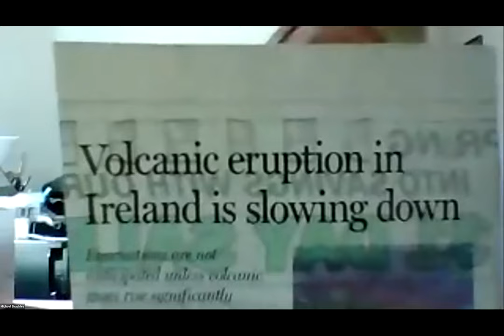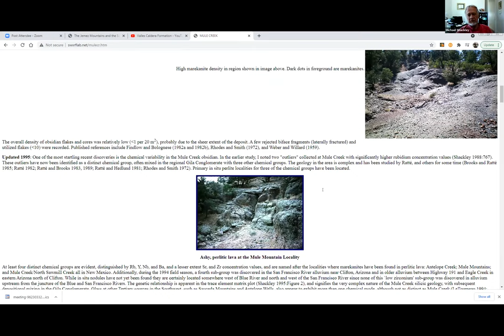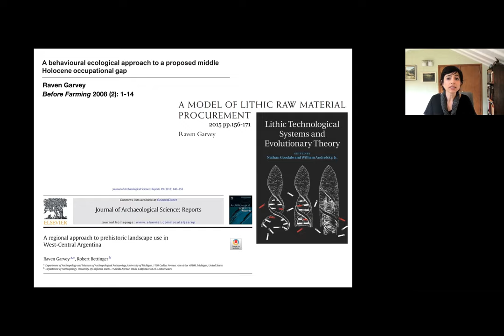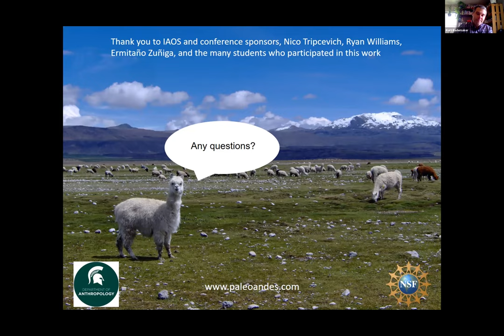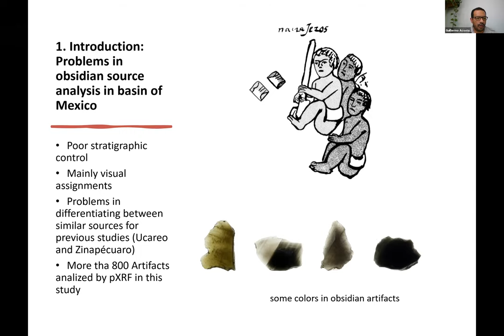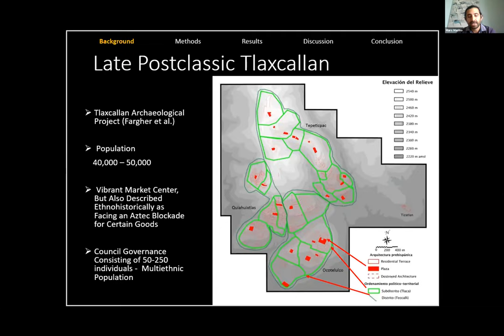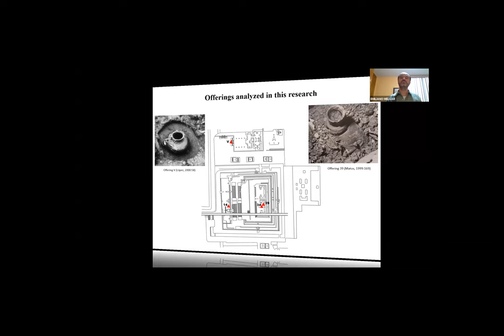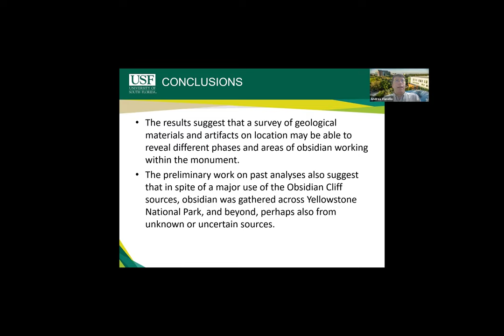International Obsidian Conference 2021, Day 1 of 3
The International Obsidian Conference 2021 occurred April 30 - May 2 in a virtual format.
The presentations and discussion are shared here with timestamps linking to each talk.
IOC 2021 DAY 1 RECORDED TALKS:
Keynote: Thirty-Five + years of Struggle, or how things "oughta" be in Obsidian Provenance Research, Shackley 02:13
The Charaña Obsidian Source and Its Role in the Prehispanic Exchange Networks of the Titicaca Basin. Burger et al. 59:40
Obsidian Exchange among Hunter-Gatherers in Northwestern Patagonia. F. Franchetti, et al. 1:23:22
Prehistoric Use of an Obsidian-Rich Ignimbrite Deposit, Northwestern Patagonia. Raven Garvey et al. 1:39:45
A 12,000-Year Sequence of Human Use of the Alca Obsidian Source, Peru. Rademaker, et al. 2:05:10
pXRF Obsidian Analysis of Two sites in the Southern Basin of Mexico. Acosta-Ochoa, et al. 3:23:41
Marketplaces and Market Exchange of Obsidian During the 8th – 10th Centuries at El Zotz, Guatemala. Kwoka, et al. 3:43:06
Obsidian Exchange Spheres in Late Postclassic Mesoamerica. Marino, et al. 4:12:46
Networks of Procurement and Provisioning. McCormick et al. 4:33:02
New XRF Provenance Research on The Obsidian Jewelry from The Great Temple of Tenochtitlan, Mexico. Melgar-Tísco, et al. 4:53:55
Mesoamerican Obsidian in the American Southwest. Dolan 5:14:07
Finding Obsidian Sources in Yellowstone National Park: Further Work. Vianello & Tykot 5:37:54